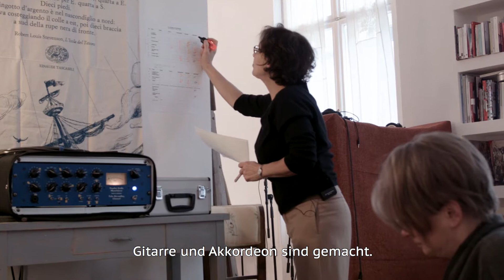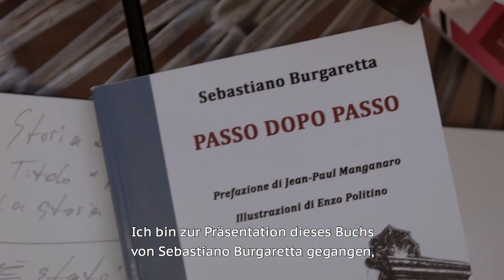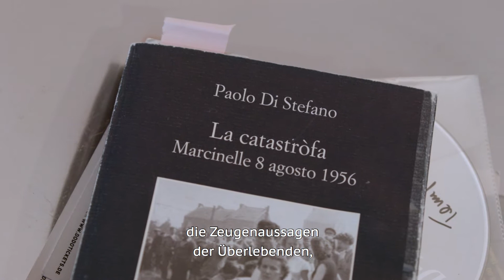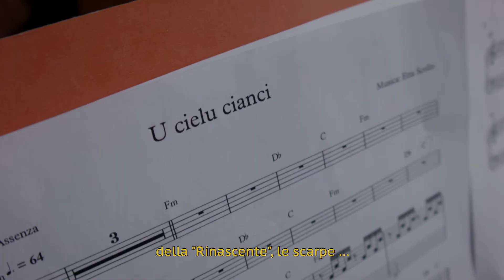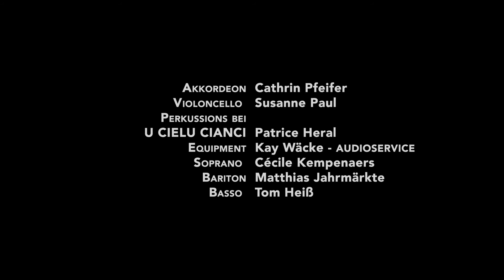Etta Scollo - Il Passo Interiore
Presentazione del nuovo album di Etta Scollo (in uscita a Maggio 2018)
Neues Album von Etta Scollo (Veröffentlichung im Mai 2018)
Video di/von Luca Lucchesi